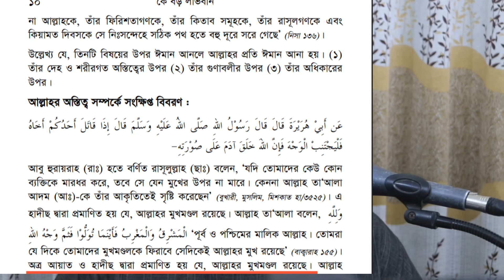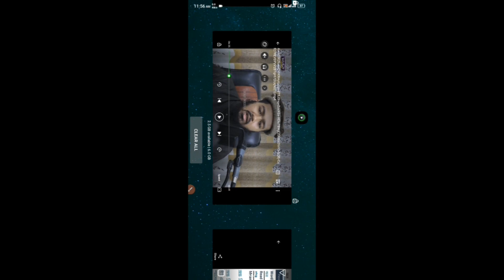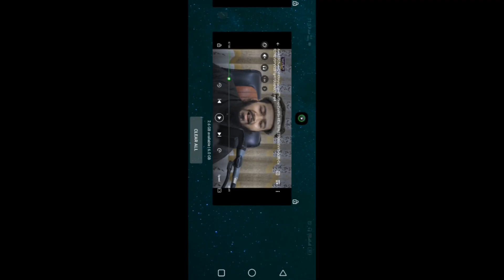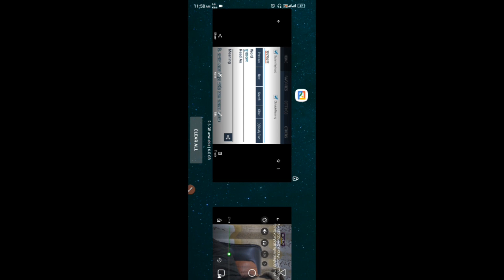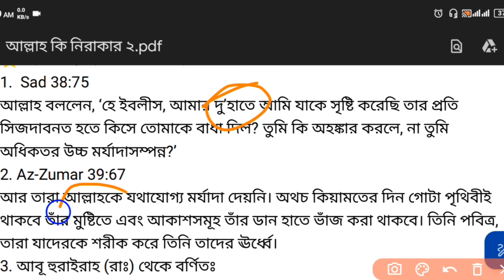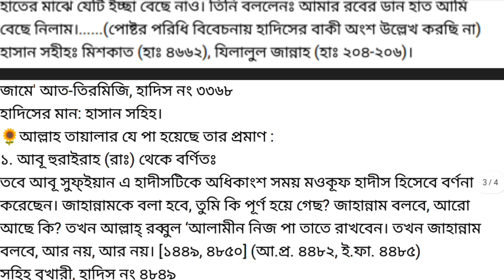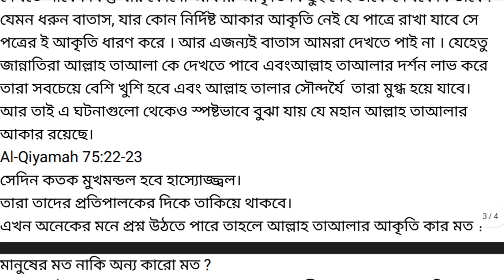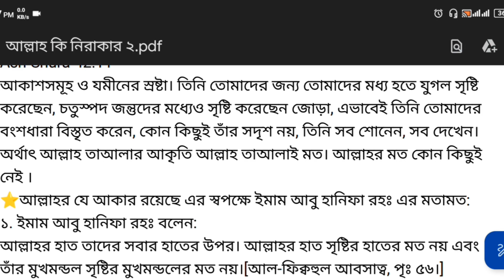আল্লাহ কি নিরাকার? নাকি আল্লাহর আকার রয়েছে? মুফতি ওসামার অজ্ঞতা।